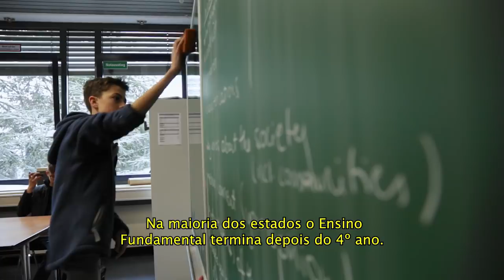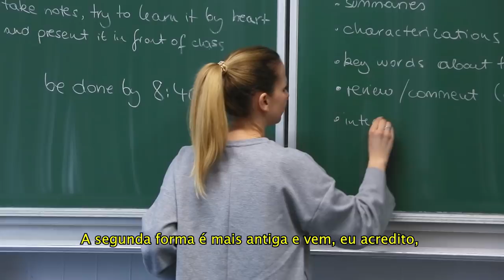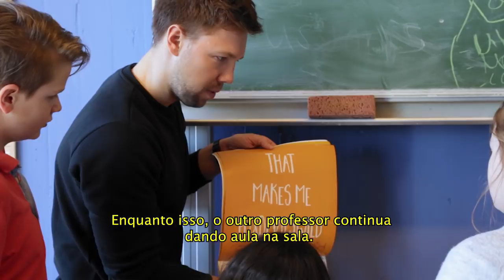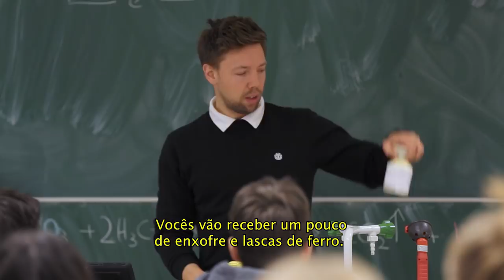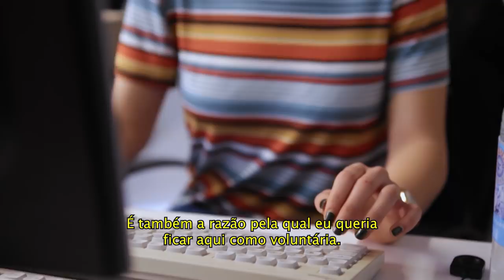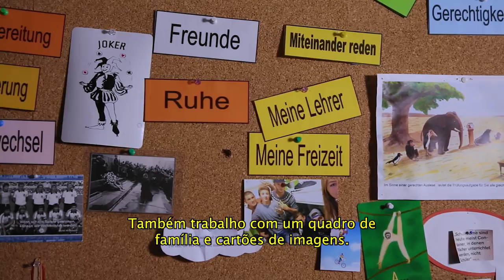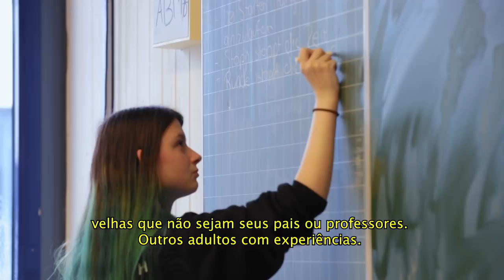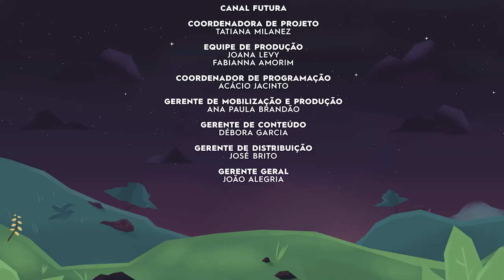Turmas inclusivas no processo educacional | Destino Educação Escolas Inovadoras (Alemanha)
Nesse episódio, vamos entender um pouco mais da educação na Alemanha. Na cidade de Pulheim, conheceremos a Geschwister-Scholl-Gymnasium, uma escola que integra refugiados e crianças com necessidades especiais no processo educacional. Com cuidado e respeito, professores, pais e alunos aprendem através de projetos que envolvem disciplinas tradicionais e temas como sustentabilidade e cultura.